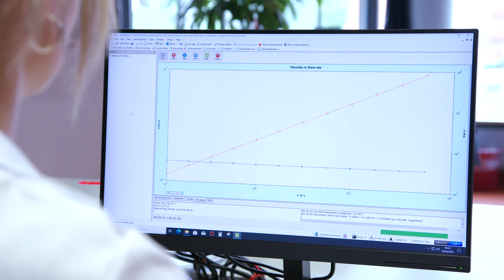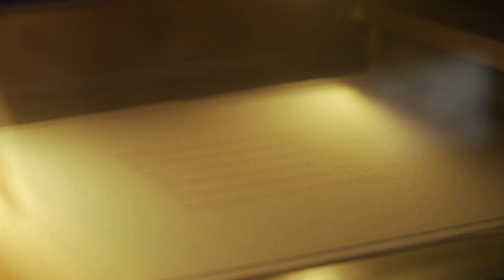Driving 3D printing at scale with INFINAM® materials | Evonik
Evonik is one of the world leaders in specialty chemicals. With its 33,000 employees around the globe, the company goes far beyond chemistry to create innovative, profitable, and sustainable solutions for customers. Drawing on more than 20 years of experience in development and manufacturing polymer-based 3D printing materials, we boost the additive manufacturing market by enabling infinite 3D applications come true with INFINAM®—our brand for ready-to-use formulations.

Thanks to the group's innovation strength, years of expertise in polymer chemistry and strong industry partner network driven by joint market and application developments, Evonik knows the right buttons to develop and manufacture materials and adjust process to a series capable solution. By being able to constantly optimize our production processes and expand our capacities along the market growth, we create trust and actively shape the market to always stay one step ahead.

We want to drive 3D printing as manufacturing technology along the entire value chain by offering industrial ready-to-use high-performance materials for all major polymer-based 3D-printing technologies in order to enable sustainable parts production at scale.

INFINAM®― wherever infinity meets reality.